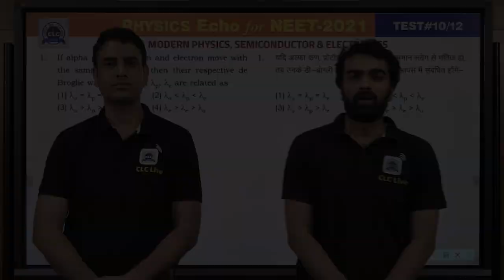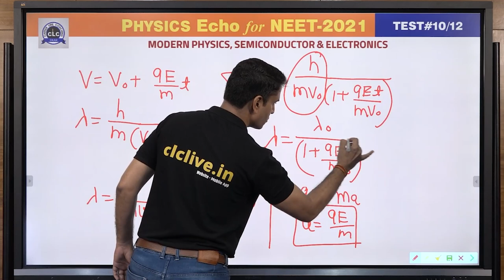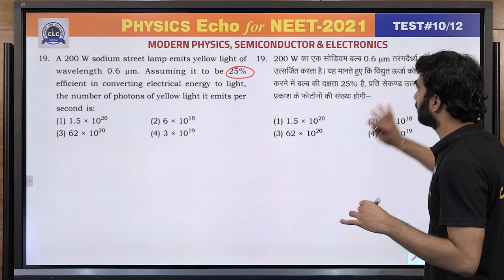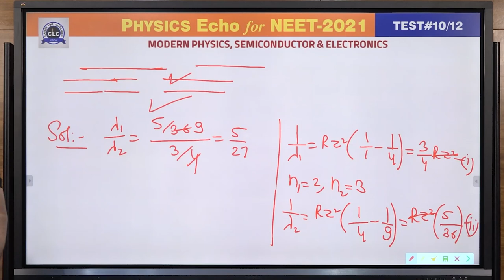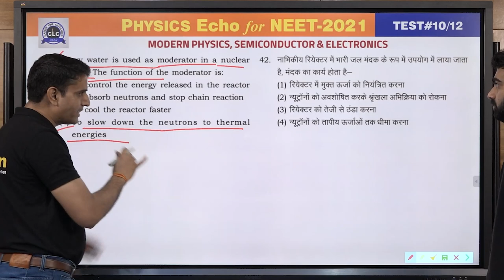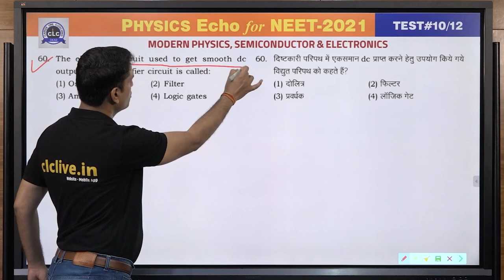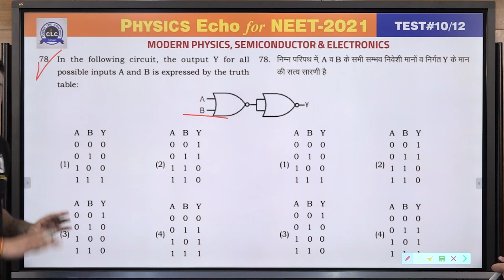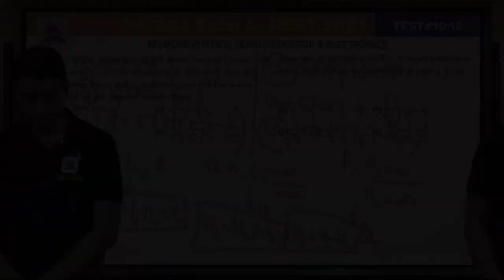Echo#10/12 || Physics Echo || Online Solution || CLC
Topic - Modern Physics, Semiconductor & Electronics

Solution by: Pawan Sir & Vijendra Sir